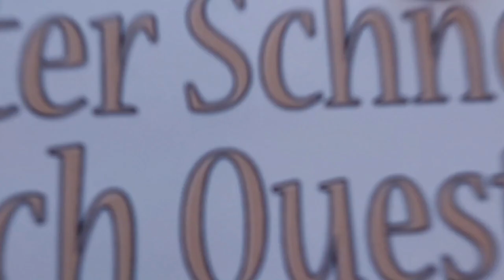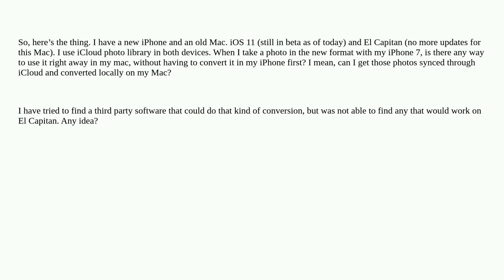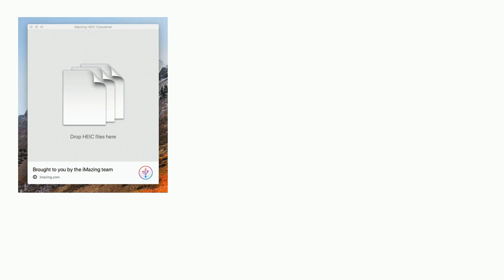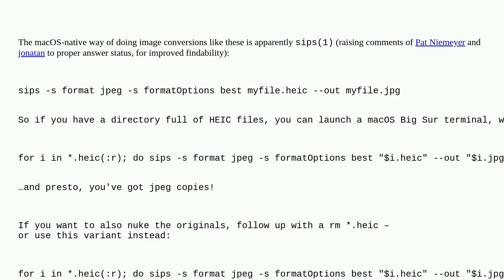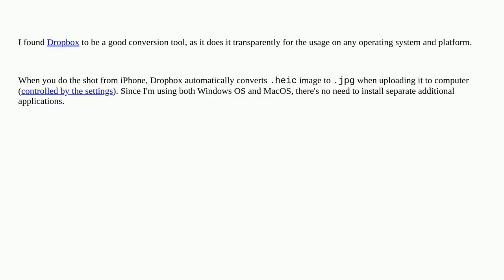Apple: How to convert a HEIF/HEIC image to JPEG in macOS?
How to convert a HEIF/HEIC image to JPEG in macOS?

A special thanks goes out to the community

  image-editing file-conversion macos icloud photos.app